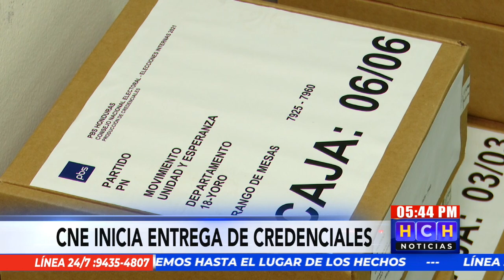240 mil credenciales entregará el CNE a los partidos con procesos internos el 14 de marzo